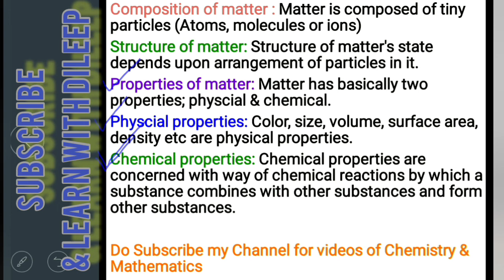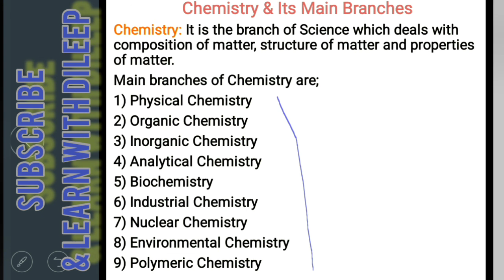Chemistry & Its Main Branches || Chemistry IXth || STB Board Jamshoro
Hi,

I am Dileep Sutahar, welcoming you on my Youtube Channel.

About this video:

In this video, you will able to learn;
1) What is Chemistry?
2) What is Composition of matter?
3) What is structure of matter?
4) What are properties of matter?

About this channel: This channel is created for learning purpose, where you will find related videos of Mathematics, Chemistry and Physics in series of each chapter.